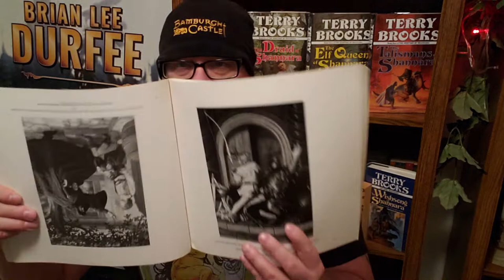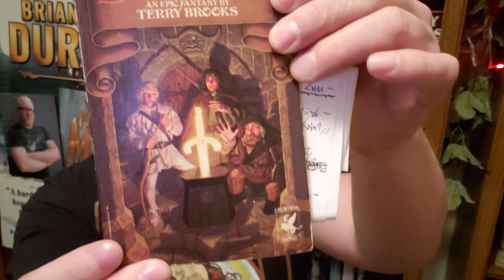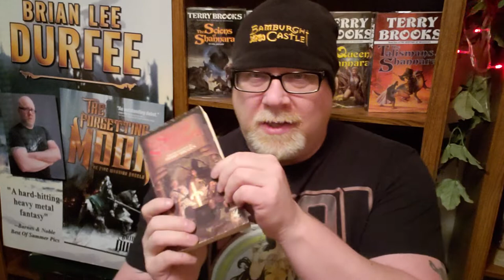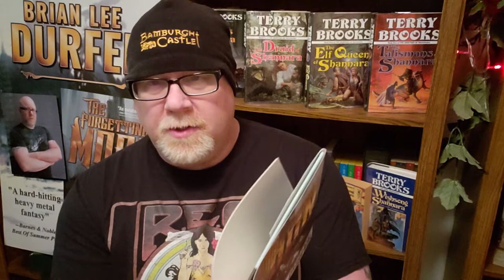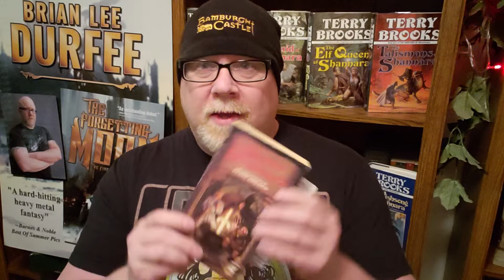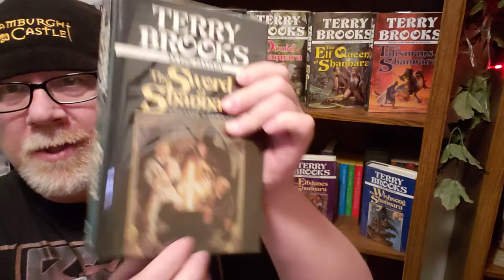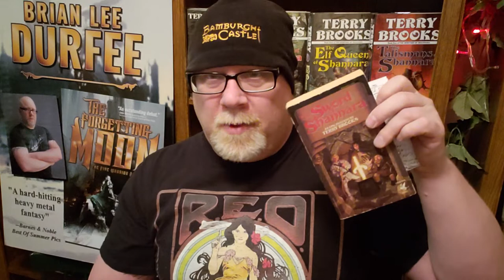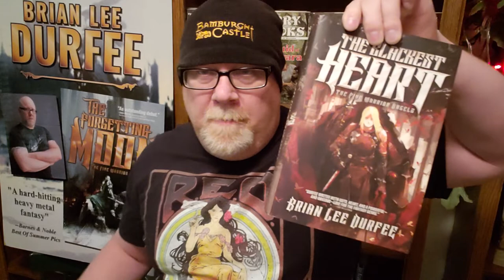THE SWORD OF SHANNARA / Terry Brooks / Book Review / Brian Lee Durfee (spoiler free)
Where I gush about how awesome Terry Brooks and The Sword of Shannara is!